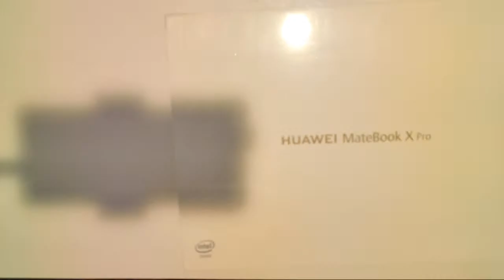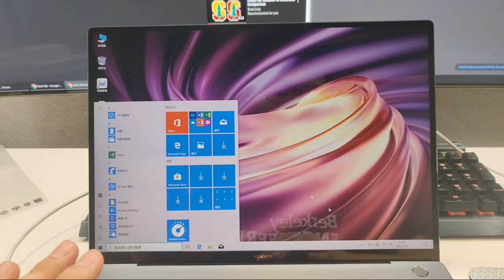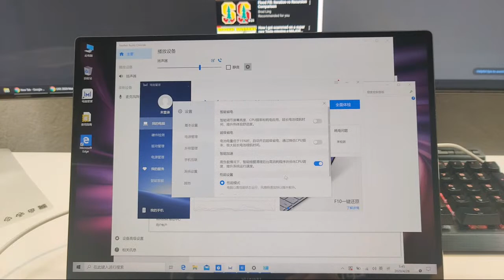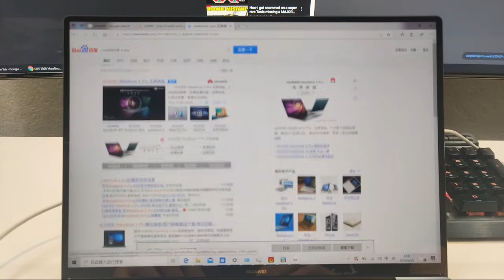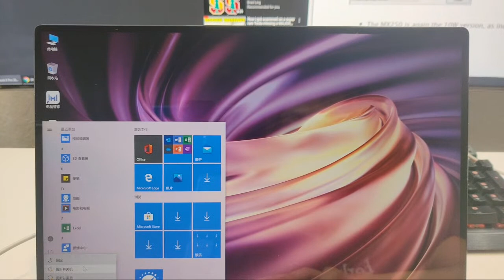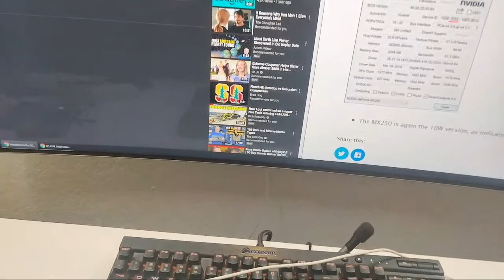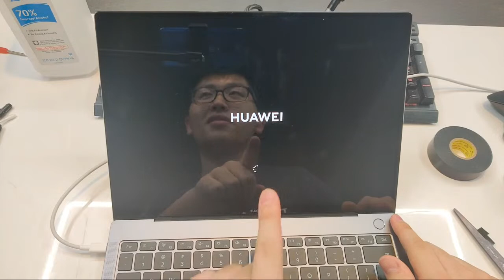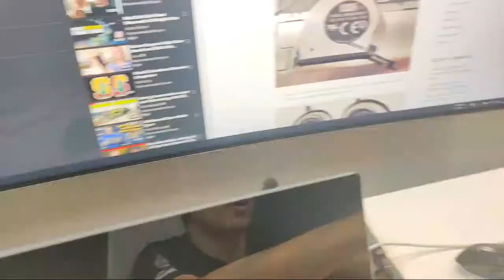LIVE 2020 MateBook X Pro Teardown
Unboxed, tested, disassembled — while answering YOUR questions.

Let's see what's changed inside the 2020 MateBook X Pro!

0:00 Getting set-up
2:16 Introducing co-host Larry
8:45 Unboxing
20:15 First boot & software walkthrough
52:58 Performance & benchmarks
1:30:37 Teardown & hardware analysis
1:58:09 Liquid metal repaste (caution, watch entirety)
2:49:04 GPU thermal pad removal (caution, watch entirety)
3:08:59 Benchmarks after mods
3:26:54 Conclusion and up next